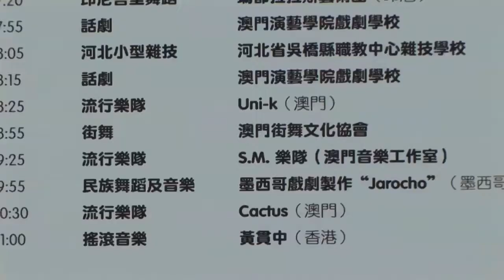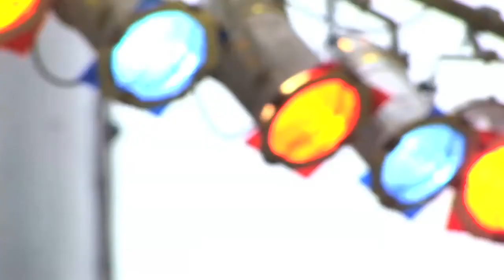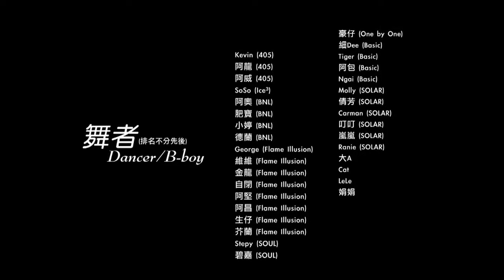舞·價值 We Love Dancing - Part 3 [HD Version]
2008 Macau Documentary
Director: 張健銘 CKMeng
「舞‧價值」講述一羣熱愛街舞的澳門年青人。藉著觸碰他們的內心深處，審視現今年青人的價值觀。透過訪問有關議員、社工、製作人及舞者來剖析他們的見解和想法。影片講述澳門街舞文化協會為準備演出第18屆澳門藝術節，歷時兩個月的策劃、練習和演出的經過。然而到了表演的一週，不利因素接踵而來，演出者面對的，不只是跳舞，還有人與人的溝通和團隊的合作。最糟的是，表演當天突下大雨，最後他們能夠順利演出嗎？